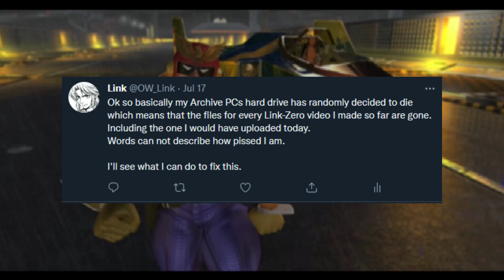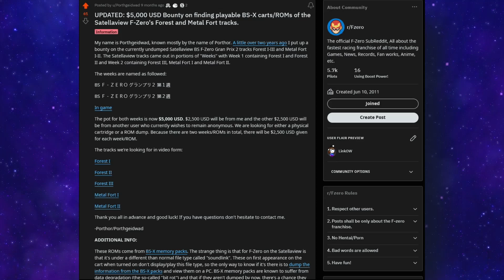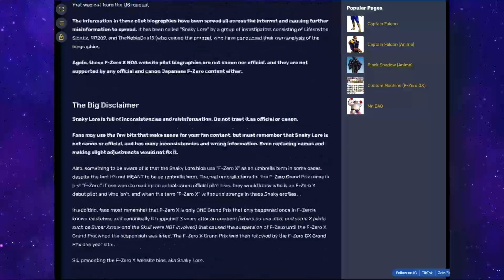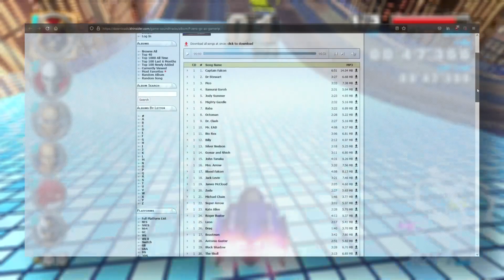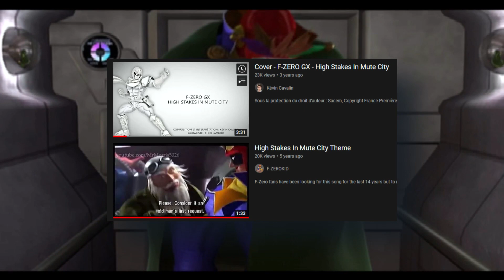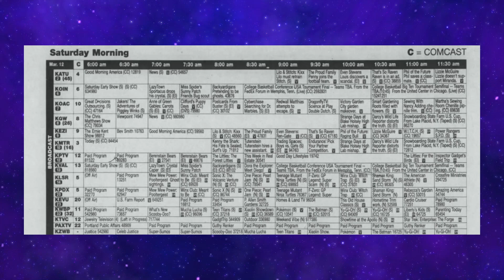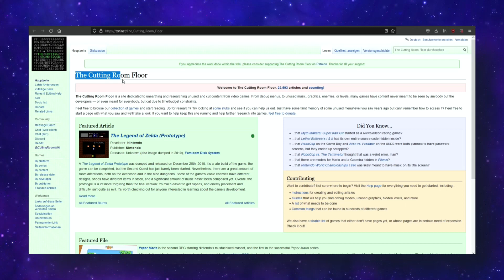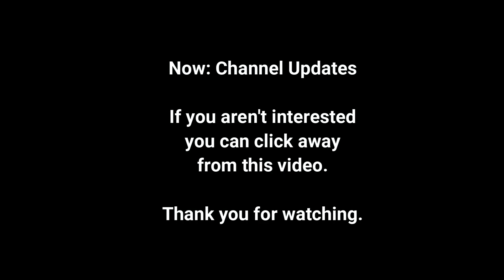(Some) Lost F-Zero Content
There has been a lot of obscure or rare content about F-Zero...some things have been lost though and today I am going to talk about all the lost things that I could find information about. Let me know if there is anything I missed!

-Timestamps-
0:00 - Intro
0:22 - BS F-Zero Grand Prix 2
1:18 - Zero Racers
1:59 - F-Zero X NoA Website / Webcomic
3:33 - F-Zero GX Story Mode soundtrack
4:55 - Lost Anime translation
6:15 - Outro
7:24 - Channel Updates

-Credits-

OC ReMix # 2967: Legend of Zelda: Twilight Princess 'Lady of the Lake' [Lake Hylia] by Chimpazilla

Whether or not you actually read through everything or just scrolled to the end, you are amazing ! Be sure to check out the great people credited above !